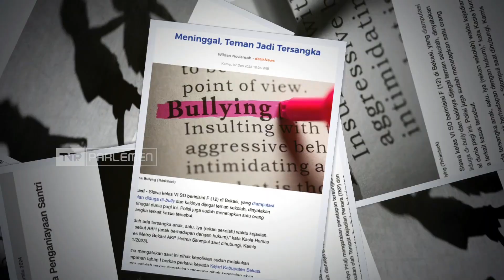TVR 120 - Komisi X DPR RI : Perbaiki Pola Komunikasi, Antisipasi Perundungan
Menanggapi kembali maraknya perundungan di Institusi Pendidikan, Komisi X DPR RI mendorong perbaikan pola komunikasi berkelanjutan antara Anak, Orang Tua dan Guru. Pasalnya  Anak harus diberi ruang bicara, untuk menyampaikan kegelisahan dan permasalahan yang dihadapi, untuk mengantisipasi perundungan.

Narasumber :

Desy Ratnasari/Anggota Komisi X DPR RI / F-PAN / Jabar IV